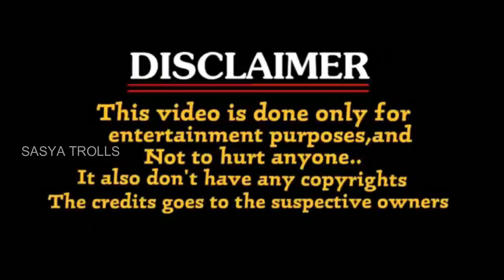Etv Prabhakar Son Chandrahas New Movie Teaser Troll Telugu trending trolls